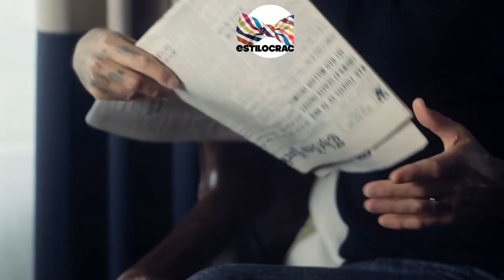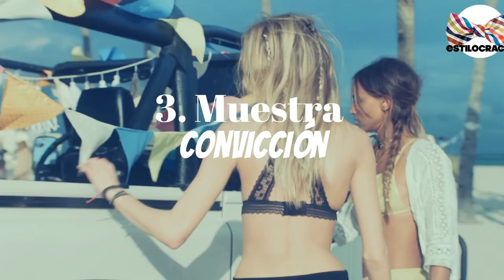😌 trucos PARA inspirar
😏 APRENDE estos SENCILLOS trucos PARA inspirar RESPETO!!

Visita nuestro sitio asociado de Amazon para productos de tu interés: